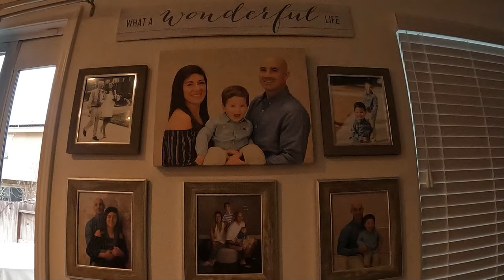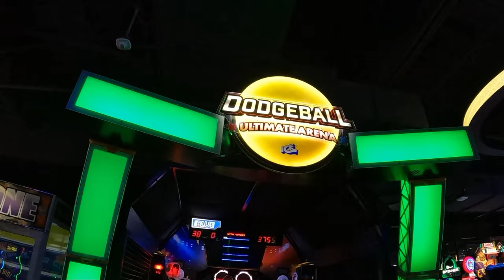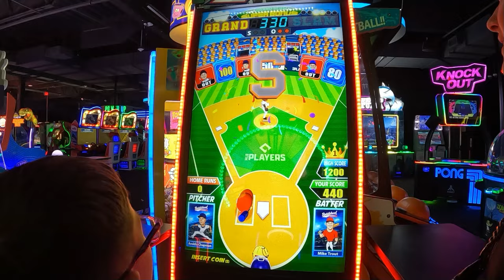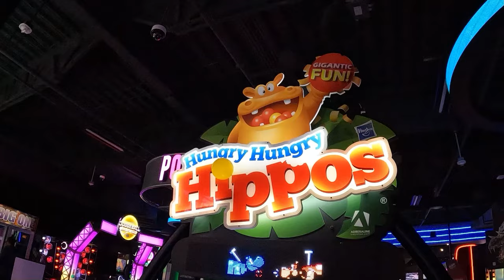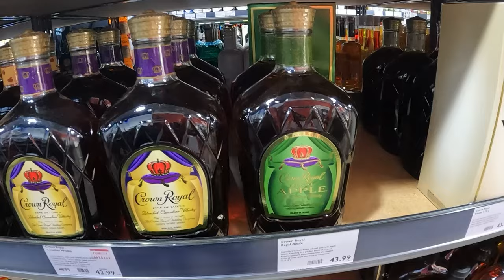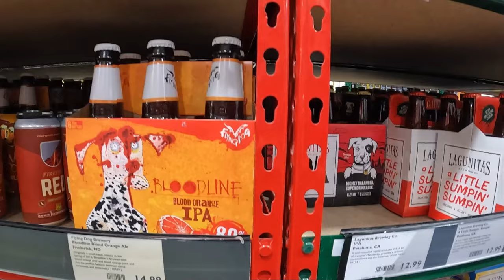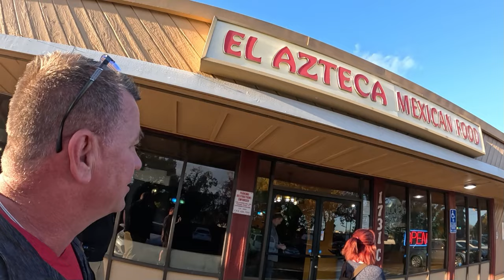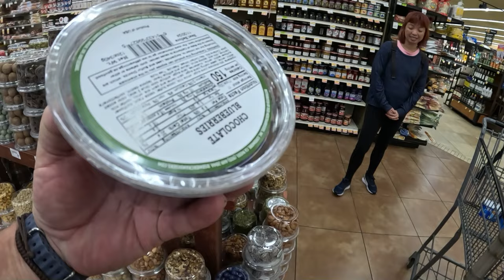I Have Only One Regret Coming Back To the States. We Have A Surprise Visit....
Daily Vlog# 1762 There was a list of things we needed to do when returning to USA. We will not return for some time and we left some unfinished business. While in the states we also get a surprise visit.
61 Mu.1 phanomphanaruk rd.
ThatPhanom
 NakhonPhanom
48110 Thailand
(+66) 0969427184